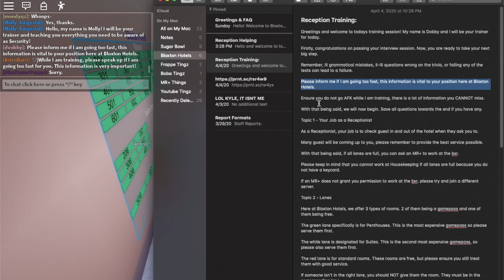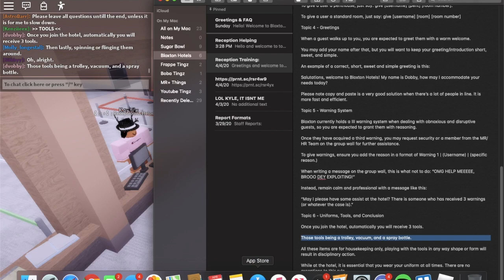Bloxton Hotels | Training Reception #3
Today, I will be showing you guys a video to whereas I was training at Bloxton Hotels! Anyways, I'm sorry for my inactivity, I've been focussed on PBR and haven't got time to record and or publish videos, however, more Bloxton videos are going to be coming now along with PBR videos. However without further or do, enjoy the video! ♡

Be sure to apply and get a job now!

Information About Me:

I am a Roblox player, I’ve been playing Roblox since 2015 and have had several accounts for several different reasons. However, I am very educated within the Roblox industry & Roblox Management.

Roblox Username: dvobby

MUSIC: I don’t own any of the music in this video, nice try Youtube — but, I don’t guys.